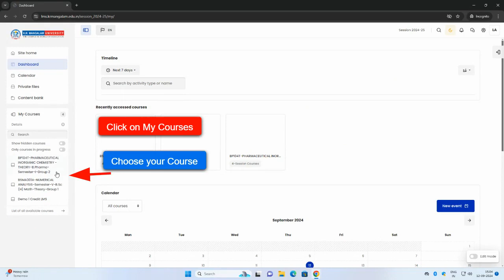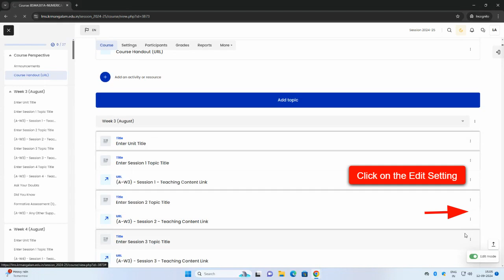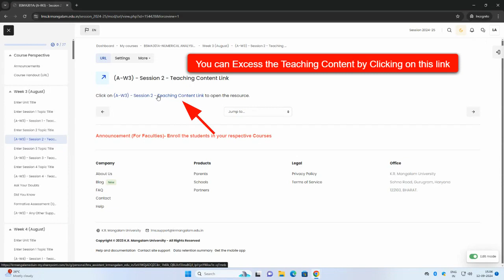How to add Teaching Content from Microsoft OneDrive?